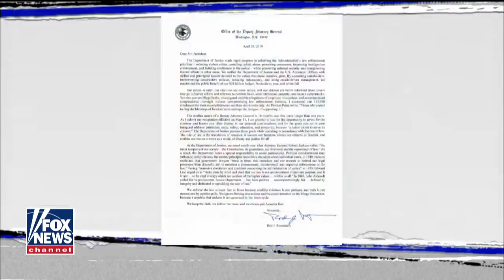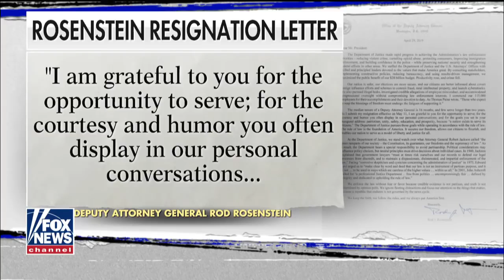Graham on Clintons criticizing Barr over Mueller report, Barr's hearing